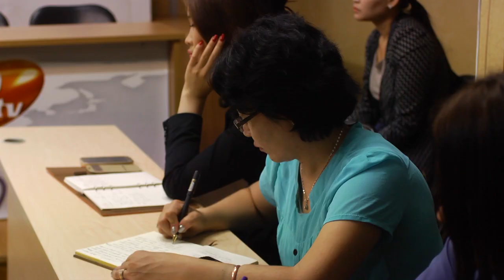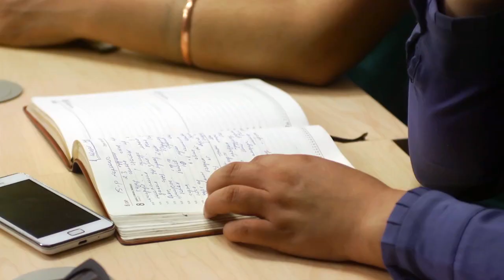Ger horoololiin dahin tuluvlult3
Иргэд газраа чөлөөлж өгсөн ч өнөөдрийг хүртэл орох оронгүй байна